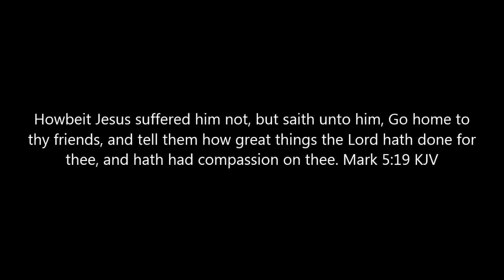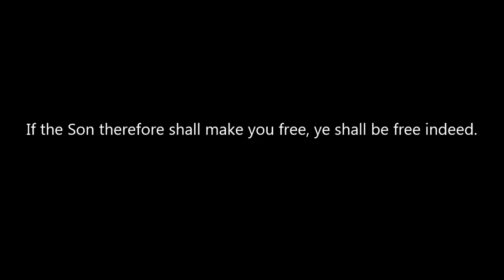From the Depths of Sodomy & Sex to Deliverance & Forgiveness: My Testimony.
And I thank Christ Jesus our Lord, who hath enabled me, for that he counted me faithful, putting me into the ministry; Who was before a blasphemer, and a persecutor, and injurious: but I obtained mercy, because I did it ignorantly in unbelief. And the grace of our Lord was exceeding abundant with faith and love which is in Christ Jesus.
This is a faithful saying, and worthy of all acceptation, that Christ Jesus came into the world to save sinners; of whom I am chief.Howbeit for this cause I obtained mercy, that in me first Jesus Christ might shew forth all longsuffering, for a pattern to them which should hereafter believe on him to life everlasting. Now unto the King eternal, immortal, invisible, the only wise God, be honour and glory for ever and ever. Amen.
1 Timothy 1:12-17 KJV